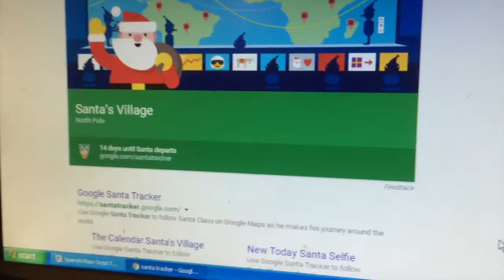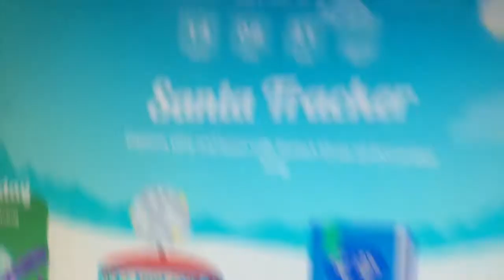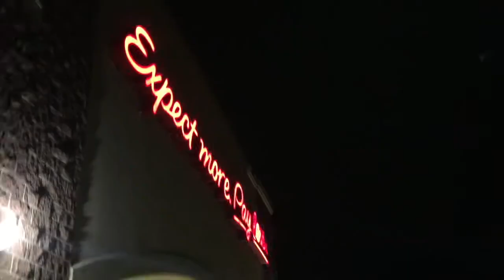Vlogmas Day 9- Giving Santa A Haircut!! Santa's Village!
We didn't vlog for day 8 due to church. BUT today we give Santa Clause a haircut and eat some delicious Panera!

Intro song is an original by my good friend Roy Moye!
On A Christmas Night- Roy Moye III